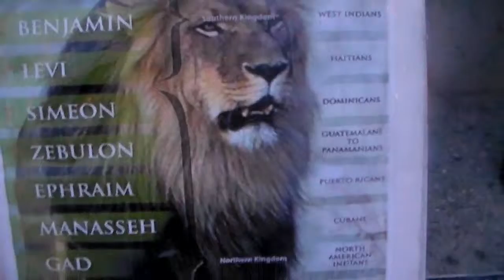The Fear Of Lord & Prophecies Are Our Treasures